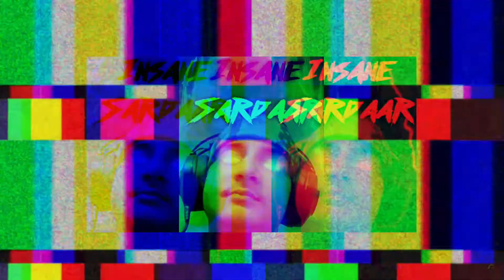CSGO Montage #3 ( Nic D - Mood )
Like my video if u wnt to make me happy